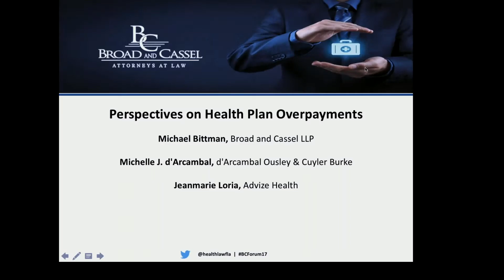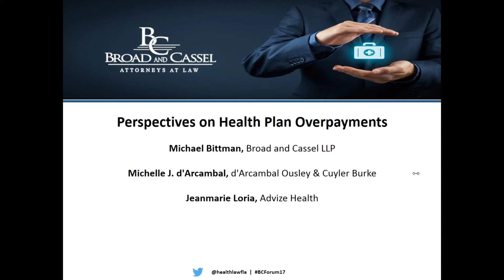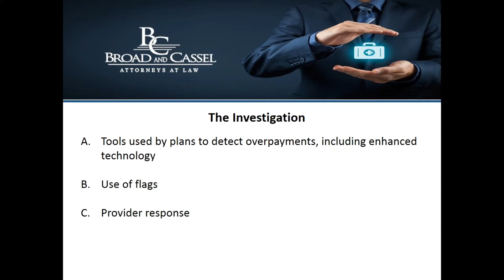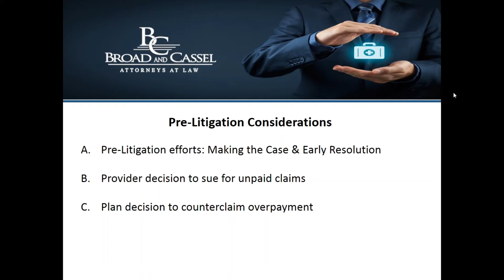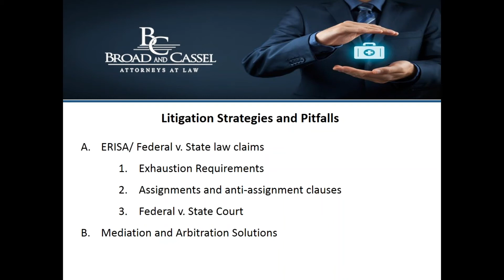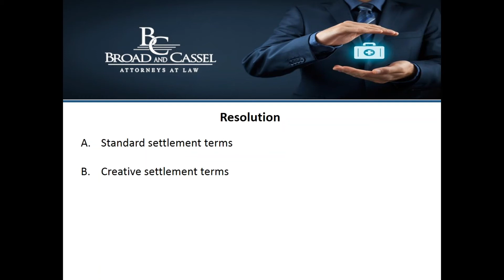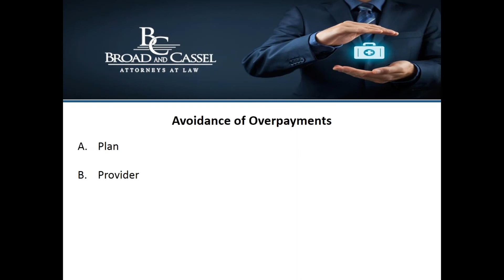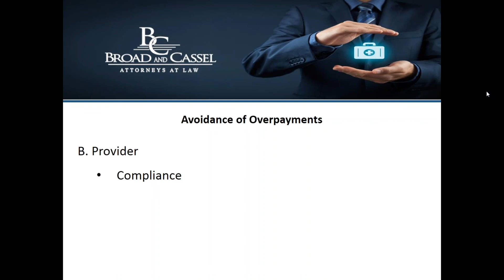Perspectives on Health Plan Overpayments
Managing Director, Jeanmarie Loria, served on a live panel at Broad and Cassel’s Third Annual Health Care Forum.  Ms. Loria was accompanied by Michelle J. d’Arcambal and Michael Bittman. This panel examined health plan overpayments from payer, provider, and investigator perspectives. Covering investigation, pre-litigation, trial, and resolution – this panel demonstrated the intricacies of overpayment conflicts within the healthcare system.